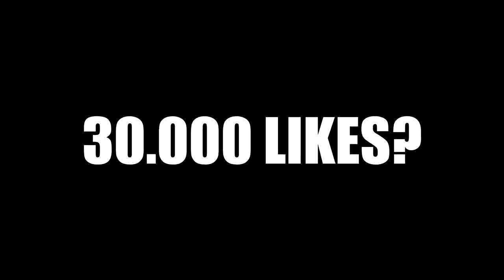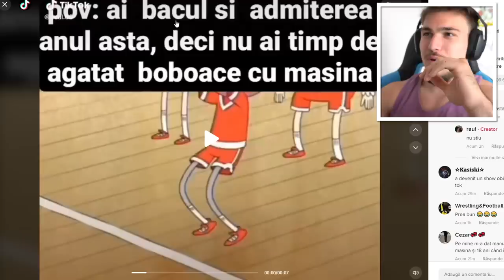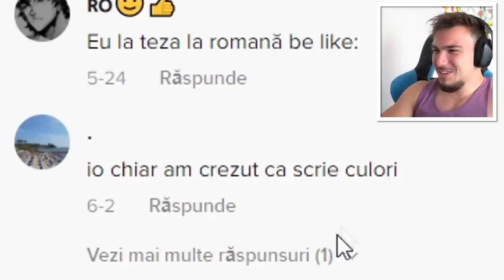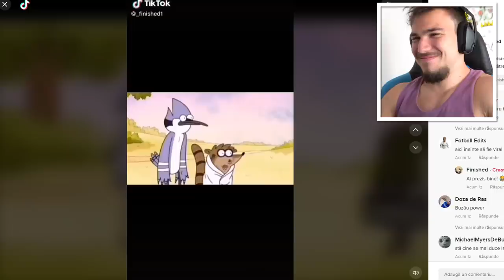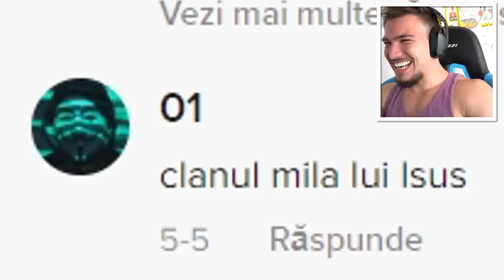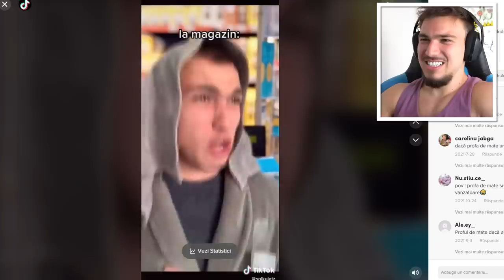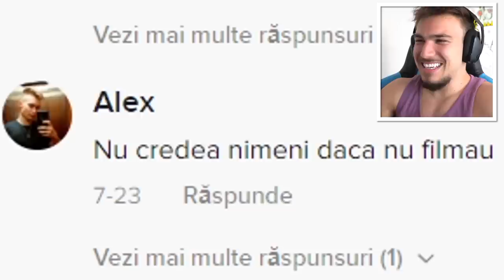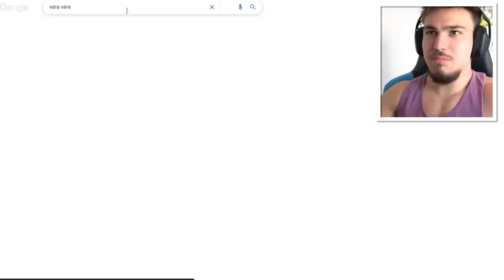TikTok chiar este AMUZANT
World of Tanks starter pack gratis aici:

Starter pack-ul contine:
○ Tancul englezesc Excelsior
○ 3 tancuri premium pentru primele 10 lupte
○ 250.000 de credite
○ 7 zile premium account